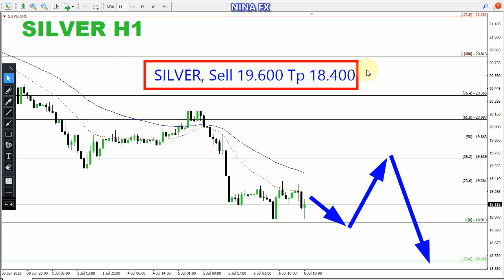Silver Daily Analysis for Thursday July 7, 2022 by Nina Fx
SELL 19.600 TP 18.400 in forecas.